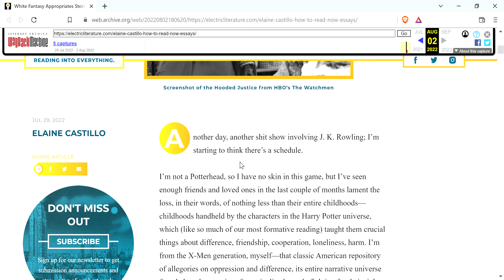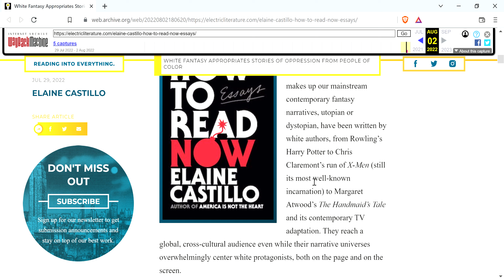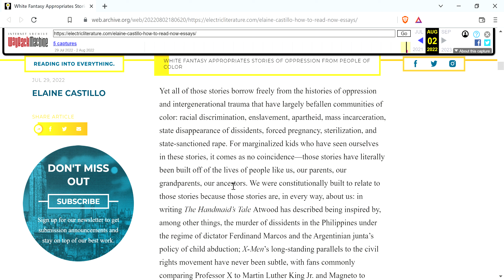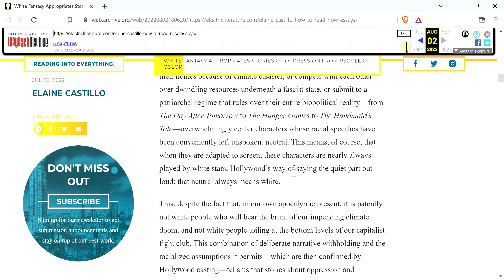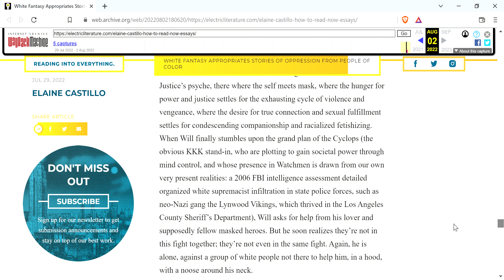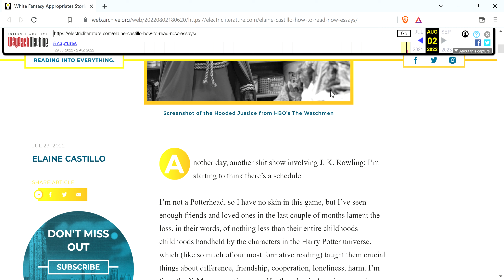Brave Author- "White Fantasy Appropriates Stories Of Oppression From People of Color."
You can pretty much guess what the author is going to say before she says it.